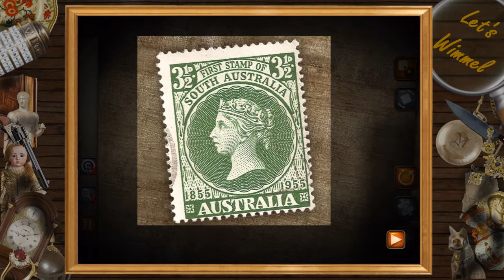Let's Wimmel - Jack the Ripper (Letters From Hell) (feat. AlexFlattermann85) - 02